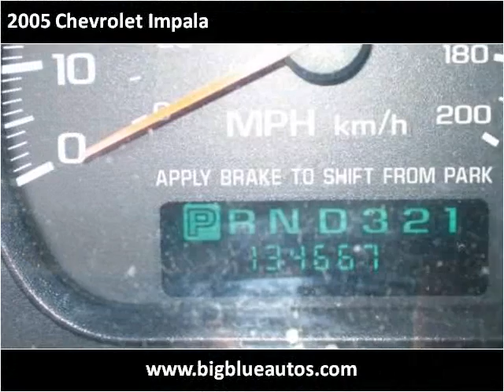2005 Chevrolet Impala Used Cars Lexington KY